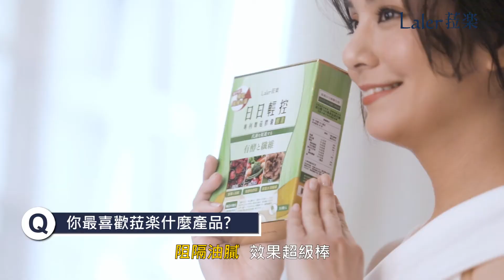【Leler 菈楽 】莎莎六日挑戰_花絮